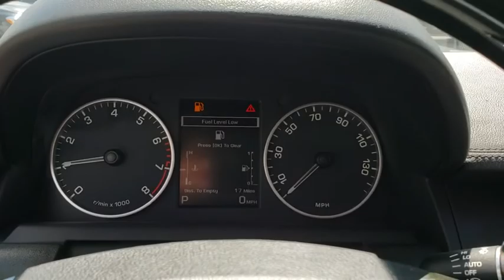2016 Land Rover LR4 Jacksonville, St Augustine, Fernandina Beach, Gainesville, Palm Valley P4284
White Used 2016 Land Rover LR4

2016 Land Rover LR4 Base - Stock#: P4284 - VIN#: SALAG2V67GA809999

Great Miles and a 1-Owner** Four Wheel Drive** 11 Speaker Meridian Audio System** Rearview Camera **CD Player **Usb/ Ipod Interface**Bluetooth ** Navigation ** Parking Sensors** Tilt/ Telescopic Steering Wheel **Panoramic Moonroof** Leather / Wood Cabin **Alloy Wheels** Auto-dimming Rearview Mirror** Dual-Zone Automatic Climate Control** Side Steps** Heated Mirrors ** Adaptive Air Suspension **Trip Computer ** Homelink **Foglights**15 City/ 19 Hwy**